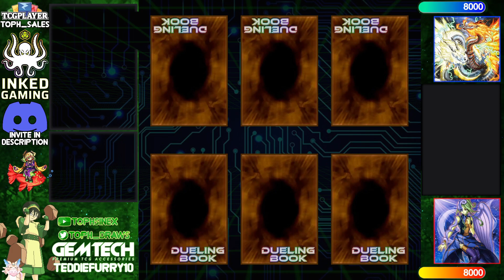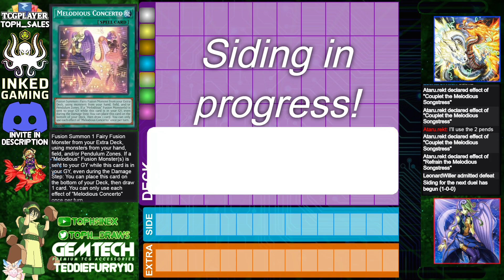【High Rated DB】Tenpai Dragon vs Melodious [1883]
LeonardWiller (1529/5164) playing Tenpai Dragon versus Ataru.rekt (757/1581) playing Melodious

songs
Lofi Lia - Emerald Hill Zone (Sonic the Hedgehog 2 Remix)
Kijugo - Fukashigi no Carte but it's lofi hip hop
Khaim - Amayadori
Tanoshi ft Virdeponte - Sealed Chamber Pokemon RSE Lofi Mix